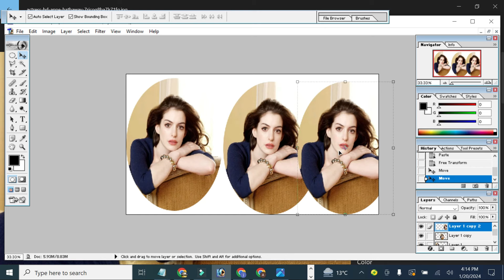How To Photo Colour Adjustment in New Editor ❣